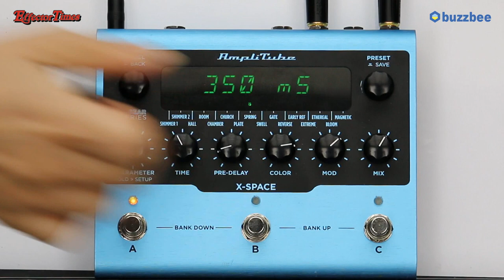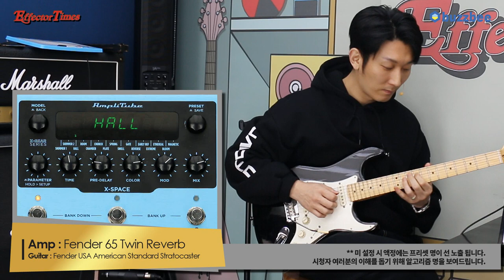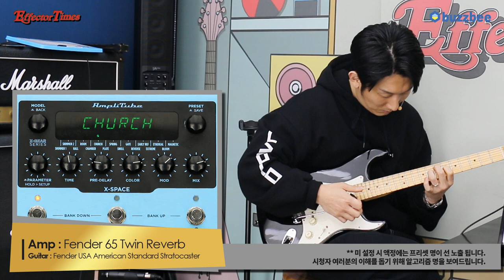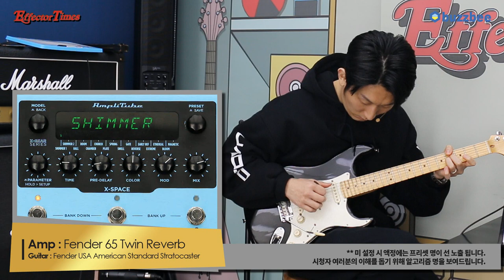[EffectorTimes 819회] IK Multimedia 이펙터 AmpliTube X-SPACE